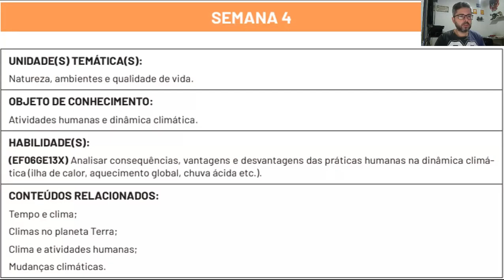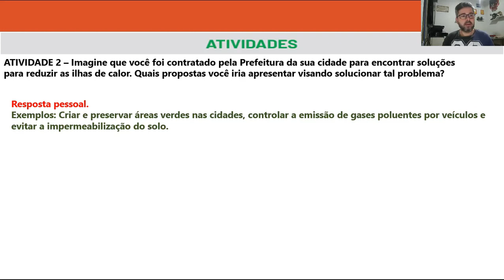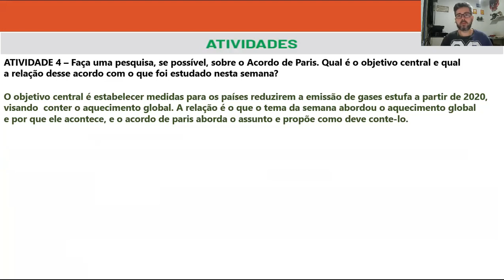Correção PET 6 - Geografia 6° ano (SEMANA 4) VOLUME 6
Neste vídeo eu faço a correção das Atividades da disciplina de GEOGRAFIA DO PET 6 da SEMANA 4, VOLUME 6 do 6º ano do Ensino Fundamental.